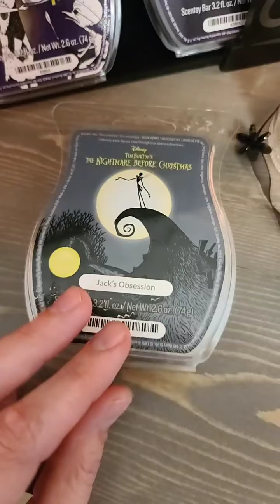Super Quick 30min LIVE Scentsy Facebook party for Fall 2020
BlueCottageMommy.com